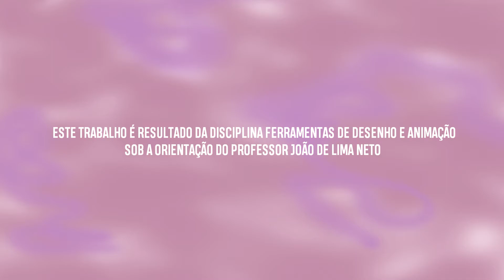MAMA por Marina Carneiro - Teaser trailer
O sagrado feminino, a força da mulher.
No ventre, um universo, vida.
Pulsa, gera, gerações,  as três faces da deusa mulher.

FICHA TÉCNICA:

Direção: Marina Carneiro
Roteiro e ilustrações: André Sátiro e Marina Carneiro
Storyboard: Marina Carneiro
Trilha sonora: Youtube Library
Finalização: André Sátiro

ESTE MATERIAL FOI DESENVOLVIDO PARA DISCIPLINA FERRAMENTAS DE DESENHO E ANIMAÇÃO 2018.2,  SOB ORIENTAÇÃO DO PROFESSOR JOÃO DE LIMA NETO.